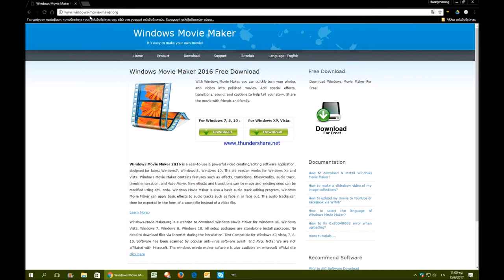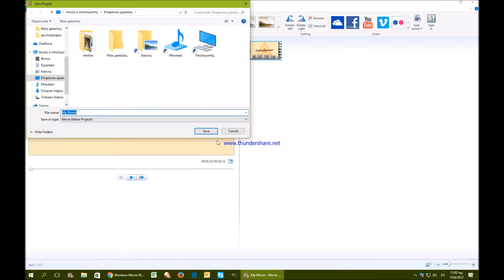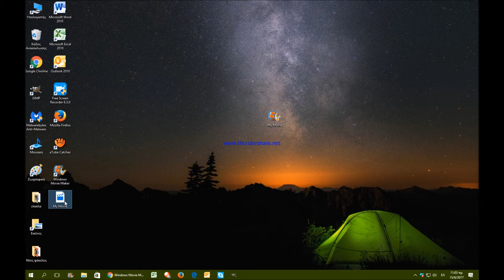Πως να χρησιμοποιείτε το Windows Movie Maker δωρεάν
Σήμερα θα δούμε πως να χρησιμοποιήσετε το Windows Movie Maker, ένα ωραίο πρόγραμμα για editing, δωρεάν χωρίς να χρειάζεται να πληρώσετε.